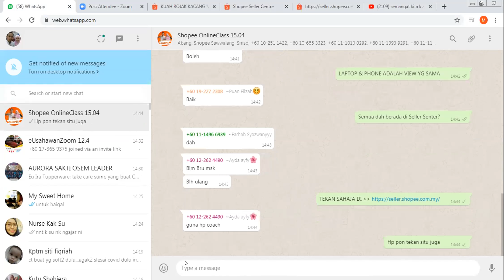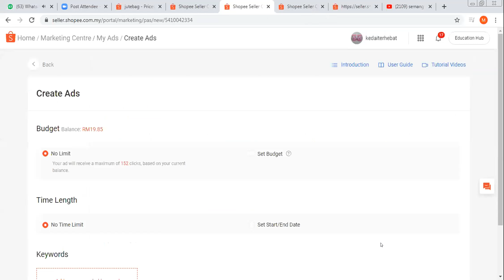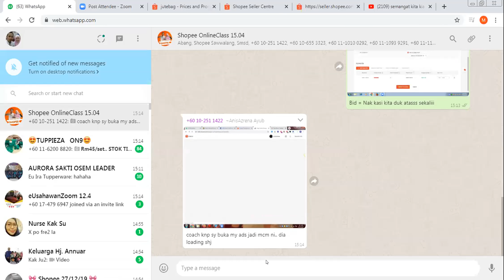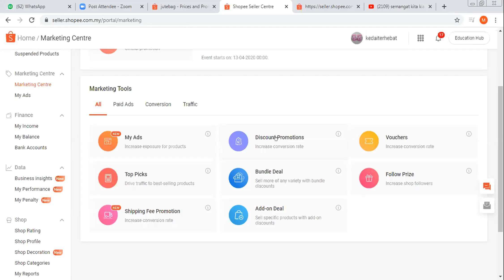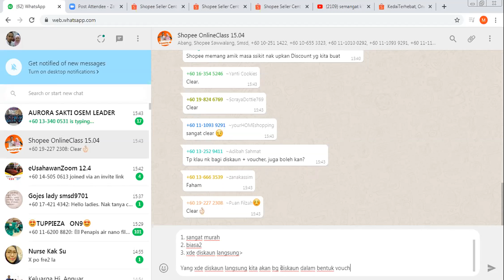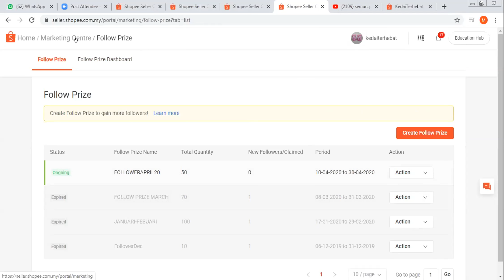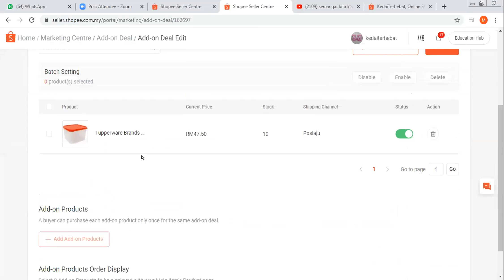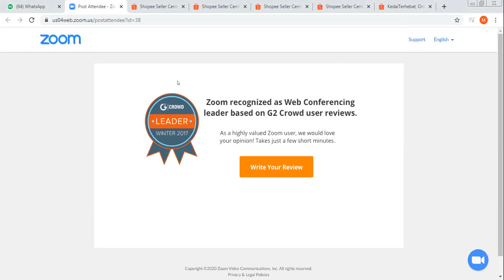Shopee Bhgn 2 Master Noorul 7 Marketing Tools